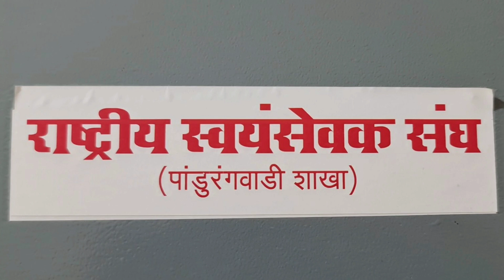दातृत्व को प्रणाम / बाळाभाई चितले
दातृत्व को प्रणाम
जनकल्याण समिति का कार्यालय मुंबई के गोरेगांव क्षेत्र के पांडुरंगवाड़ी में है। यह कार्यालय ज्येष्ठ संघ कार्यकर्ता बालाभाई चितले के त्याग का एक आदर्श उदाहरण है।

बालाभाई का परिचय कराने वाली यह वीडियो फिल्म अवश्य देखें।

जनकल्याण समिति के अठारा सौ से अधिक सेवाकार्य महाराष्ट्र में चल रह हैं। उनकी विशेषता यह है कि ये सभी सेवाकार्य समाज से प्राप्त धन पर चलती हैं।

रा. स्व. संघ जनकल्याण समिति
(महाराष्ट्र प्रांत)
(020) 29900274